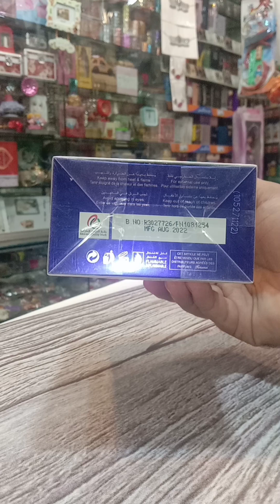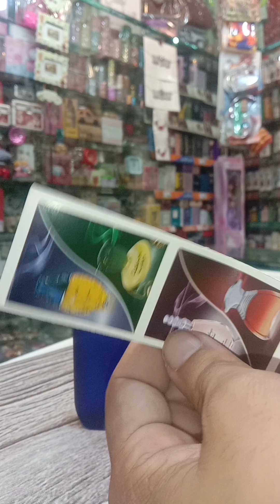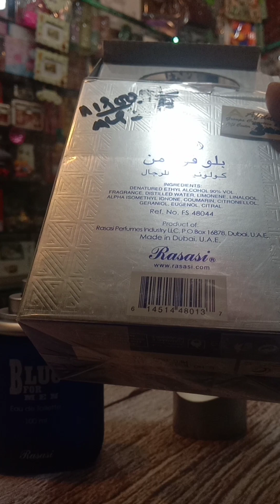blue for men perfume#afridi